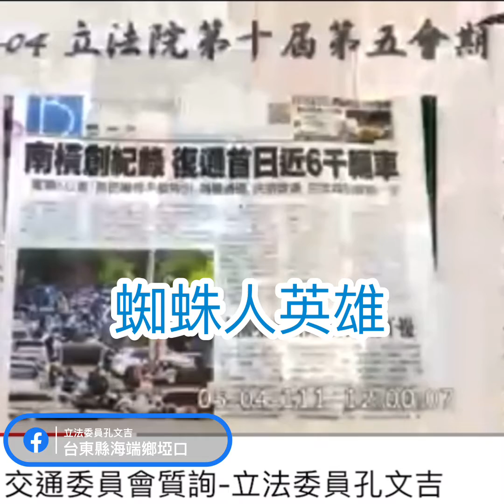1110504立法交通委員會-立法委員孔文吉質詢1110430南橫公路通車及中橫公路通車進度？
1110504立法交通委員會-立法委員孔文吉質詢1110430南橫公路通車及中橫公路通車進度？